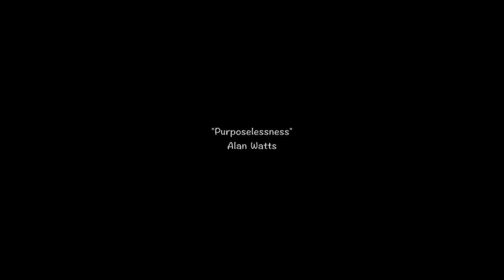Purposeless - Alan Watts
Edited: Audun Salte
Voice: Alan Watts